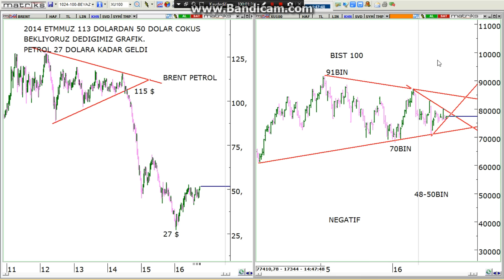SON 41 AYDIR YENI ZIRVE YAPAMAYAN BIST100'DE FORMASYONUN SONUNA GELDIK..